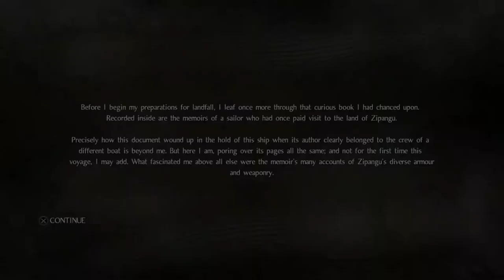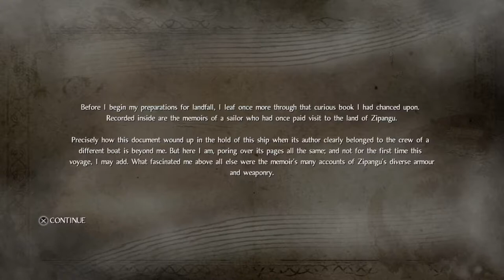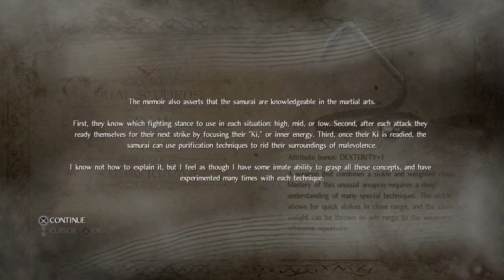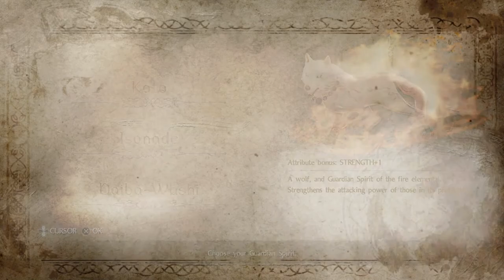Nioh Let's play episode 3 - Cedric the Executioner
You know the deal